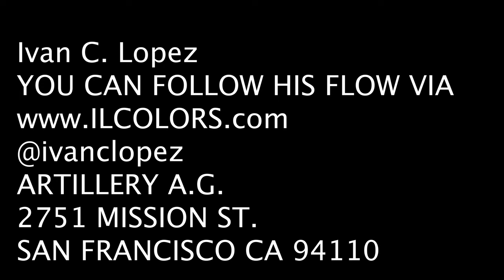San Francisco based Artist Ivan Lopez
Ivan Lopez, founder of Artillery A.G. in the Mission District of San Francisco shares his thoughts on his arts practice, the ways that it connects to his cultural identity as a Colombian and the ways he is utilizing his arts space Artillery to broaden the definition of art creation and curation.

Additional video showcasing his recent show will be uploaded soon!